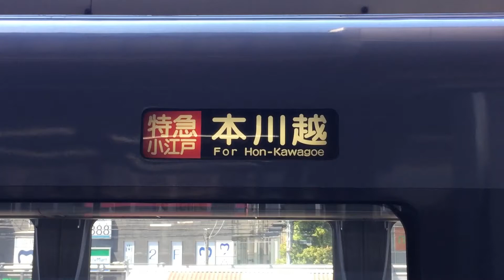【月コレ】西武鉄道 10000系～2021 6月編集分の巻～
先日所沢駅で、50代くらいのマダムさん御一行様が、
レッドアローで秩父行くとおっしゃっていました。
西武さん、５０代より上の方のレッドアローブランドは無視できませんぞ。